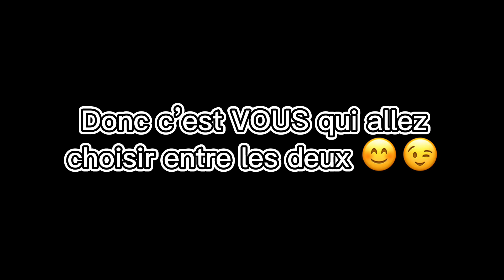A vous de choisir !!